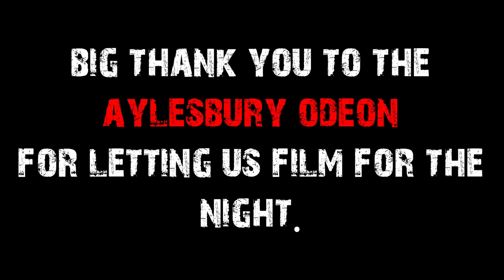ALONE - Zombie Horror Short Film 2016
ALONE - Is a zombie horror short film that follows the stories of 7 survivors that find themselves taking safety in an Odeon cinema.

STARRING
Paige Scally, Ben Carty, Kierran Stevenson, Mike Thompson, Julian Wyborn, George Entecott, George Tolmie, Beth Tolmie, Julie Graham,  Atlanta Kristen-Orchard, Kaela Ann Fowler, Grant Nick Sprinkles Topping, Louise Dyson, Cheryl Anne Shear and Amy Lowson.

Beth Tolmie

William Axtell.